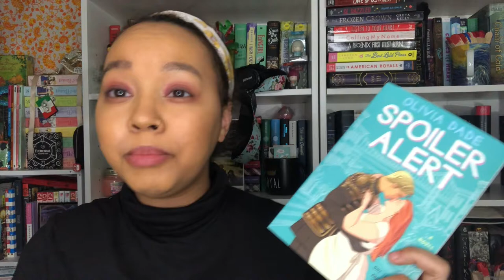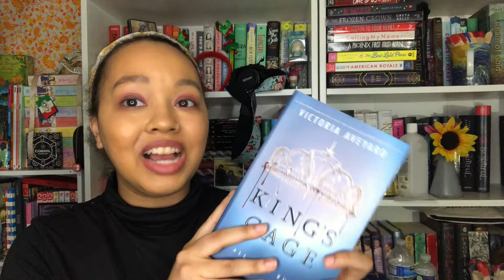2021| My January TBR!